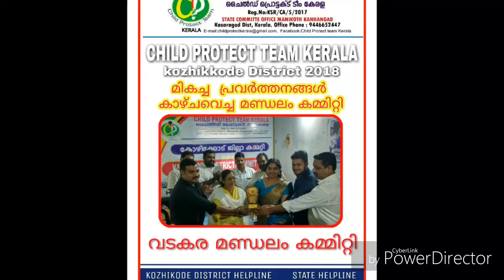21/09/2018 കോഴിക്കോട് മീറ്റിംങ്ങ്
ചൈൽഡ് പ്രൊട്ടക്റ്റ് ടീം കേരള